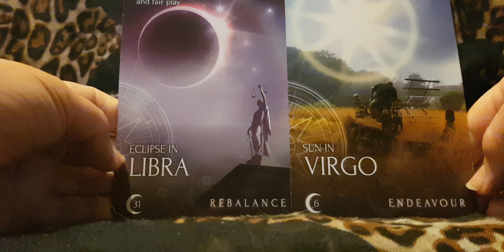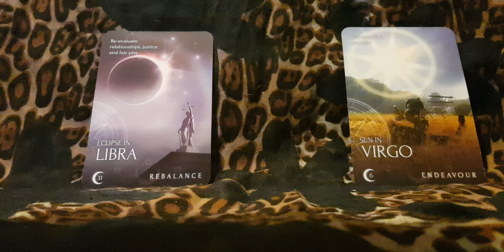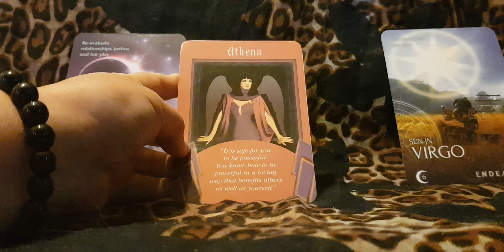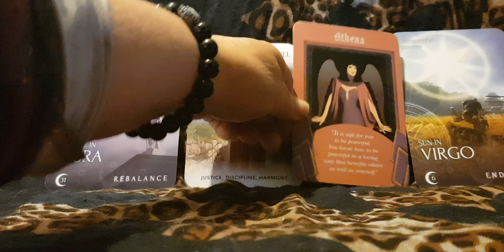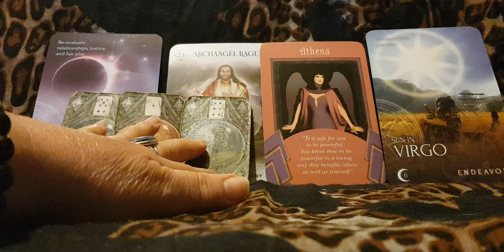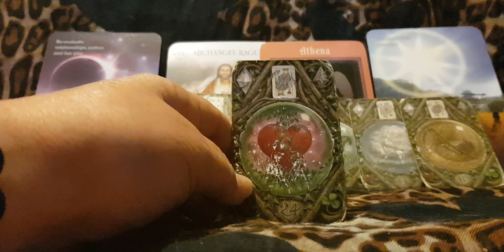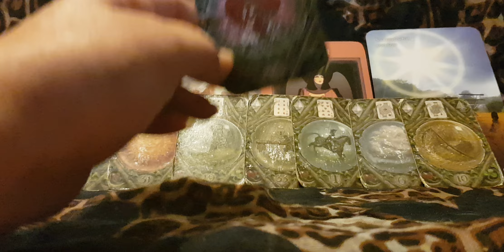Virgo Musicians Solar Eclipse Libra 2.10.24 ' Finally moving in the right direction'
Virgo#musicians#october#solar#lunar#eclipse#libra#24#kim#enchantress